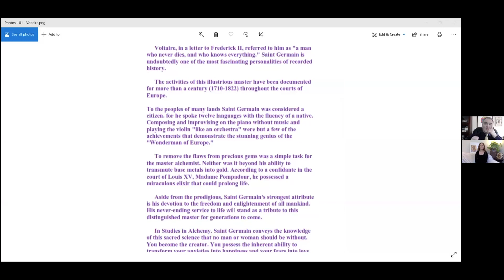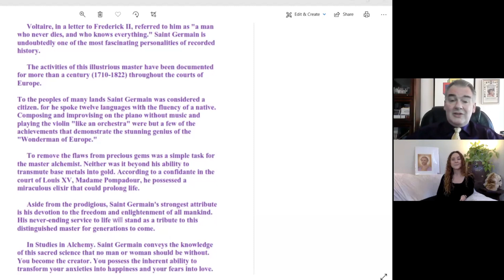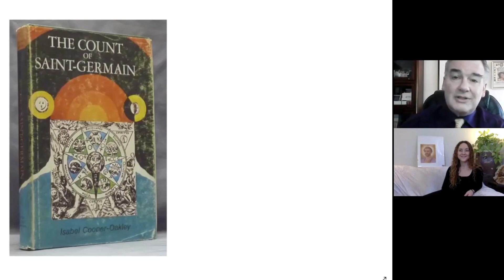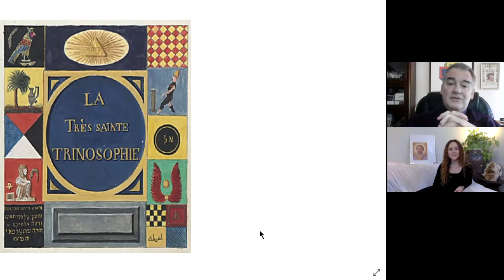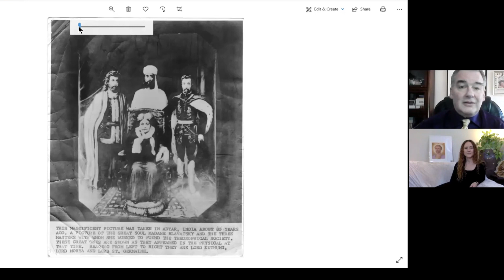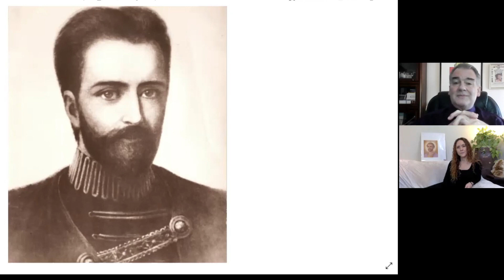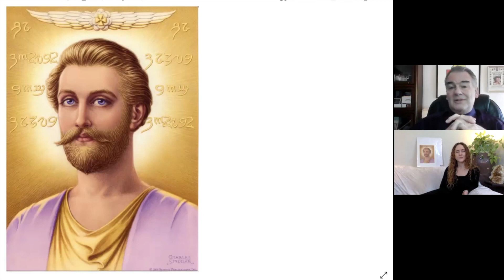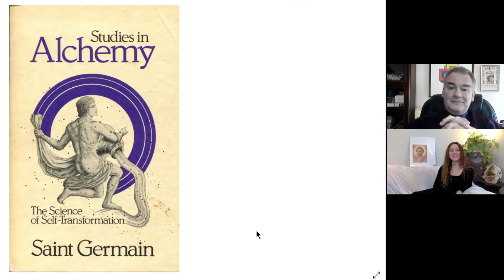01 - Who Is Saint Germain?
A historically accurate biography of the immortal Count Saint Germain who was a personal friend of King Louis the 15th in France. Following him to India in the 1800s and up to the present time.